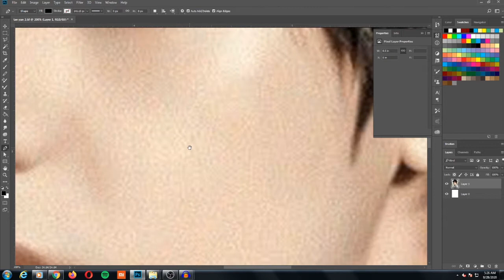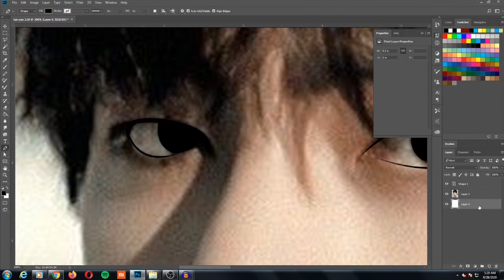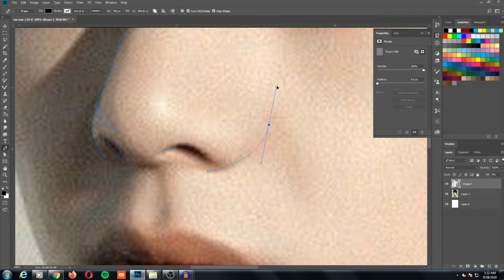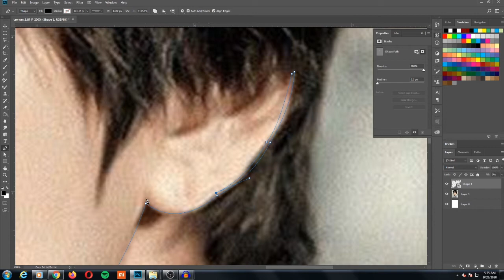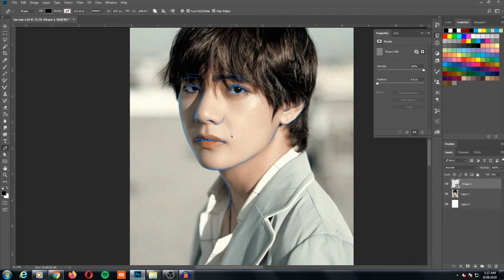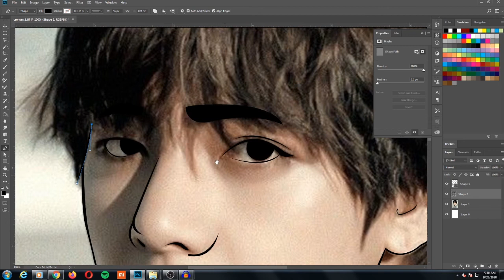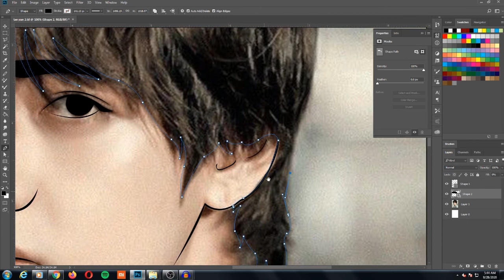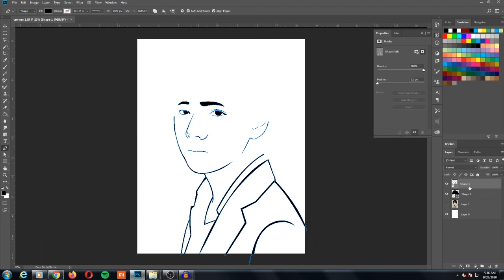Vector Art - Line Art Tutorial/ Step by Step Tagalog Photoshop Tutorial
Hi guys gumawa po ako ng tutorial para sa mga nag sisimula sa vector art. Sana po ay magustuhan ninyo at marami kayong matutunan. maraming salamat po